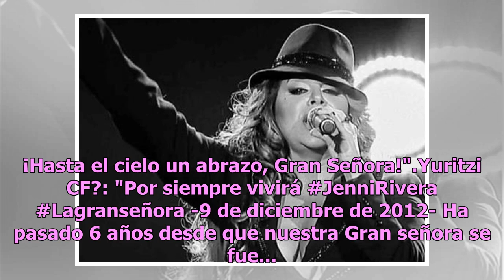Así recordaron a Jenni Rivera, seis años después de su muerte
La cantante Jenni Rivera falleció el 9 de diciembre del 2012, en un accidente aéreo, y a seis años de su muerte, todavía muchos la recuerdan y compartieron mensajes a través delas redes sociales. La fidelidad de los seguidores de la Diva de la Banda sigue aún vivo; y sobre todo porque su hijo menor ...